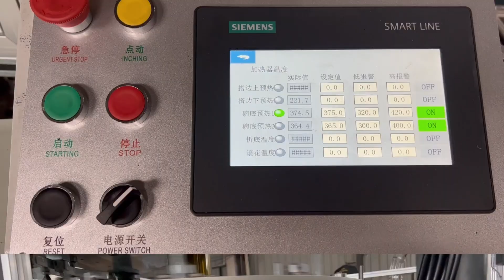Automatic Paper Salad Bowl Forming Machine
➡Wity Machinery
👩‍💻Maggie Gong